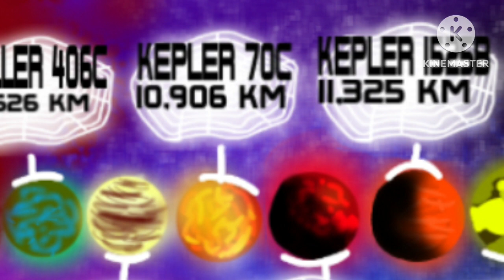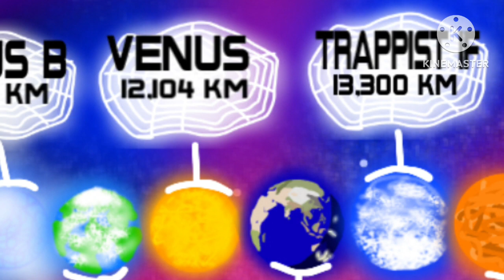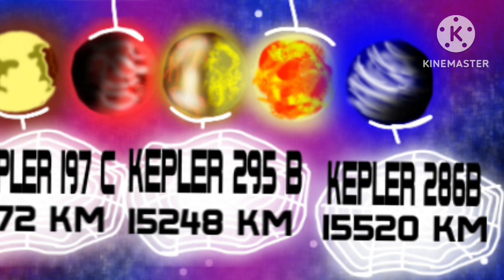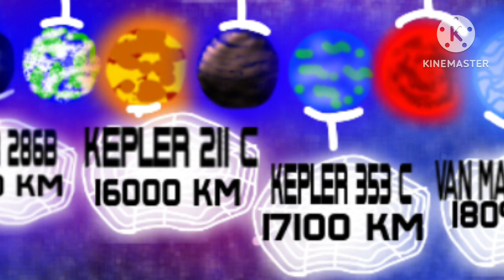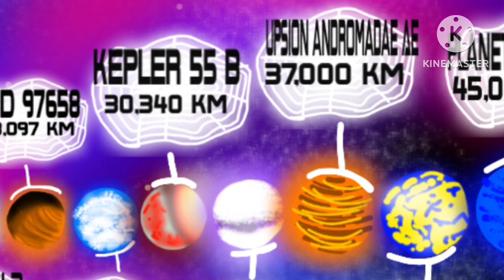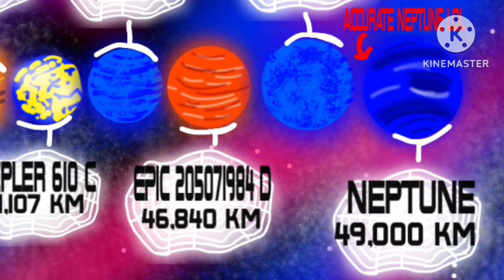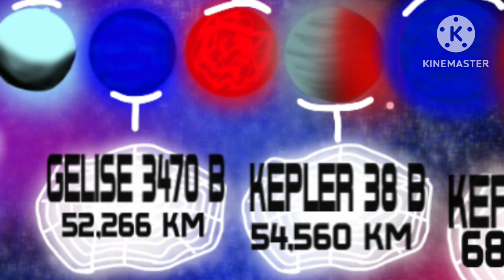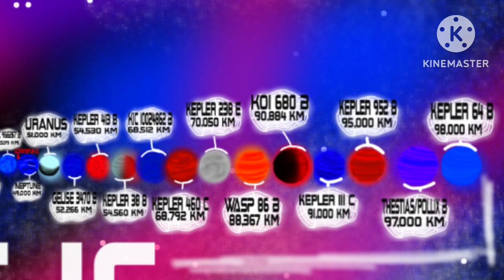ULTRA size comparison part 16| 10,000 - 100,000 km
NOTE: part 17 is actually supposed to be on 7.10.23 , sorry for the error at the end…